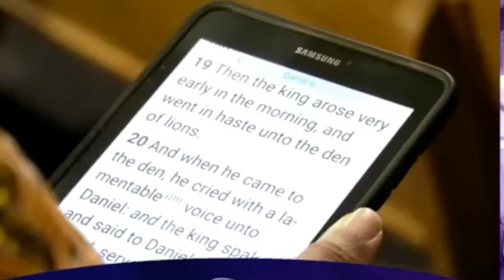Bishop Talbert Swan: A View From the Bottom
A sermon by Bishop Talbert W. Swan, II at the Holy Convocation of Illinois 5th Ecclesiastical Jurisdiction, Church Of God In Christ, Bishop James Austin, Jurisdictional Prelate